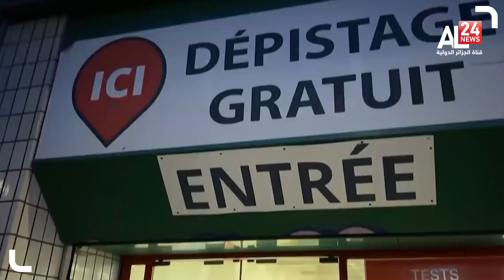الحصاد 07 01 2022